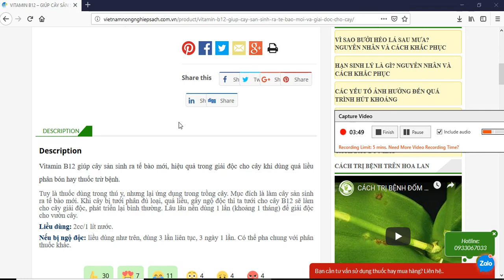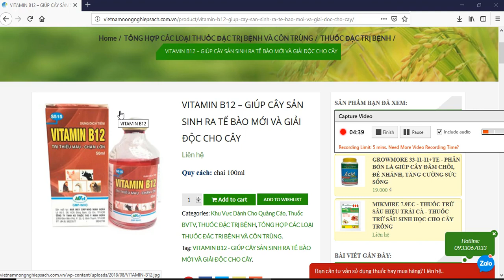Vitamin B12 giúp cây giải độc và sinh trưởng mạnh